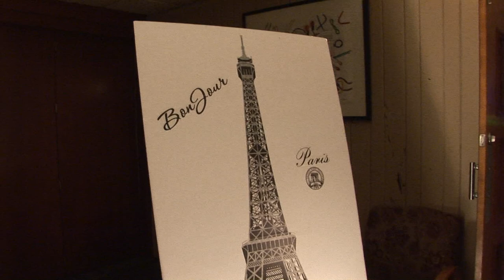Midnight in Paris Ballroom Formal Highlights 2014 from Nannette Sweet & Mark Arnott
HIghlights from the "Midnight in Paris" quarterly ballroom dance formal on February 15th, 2014. Took place at the Maitland Civic Center & from Nannette Sweet of Nannette Inc., & Mark Arnott of Arnott Ballroom Dance. Band is Soul Reaction.